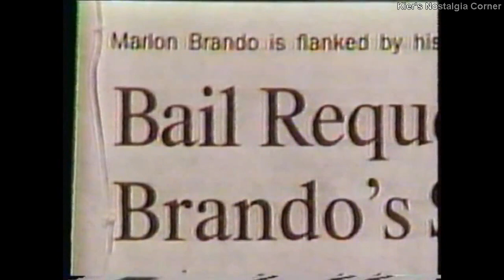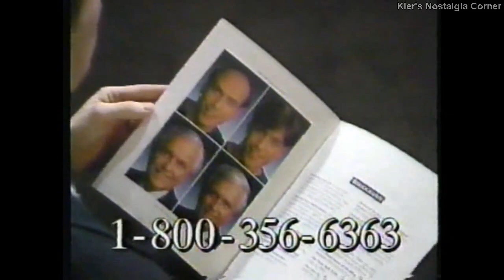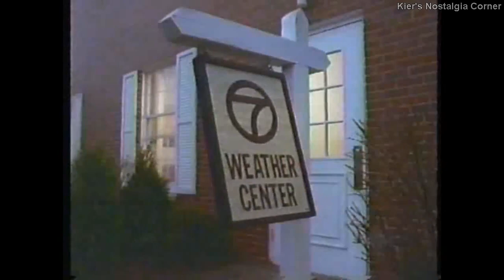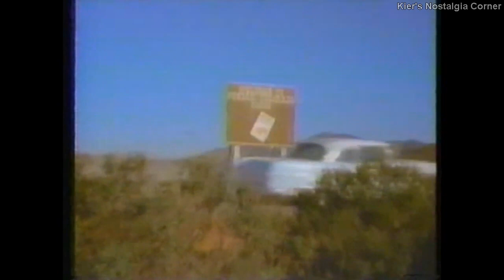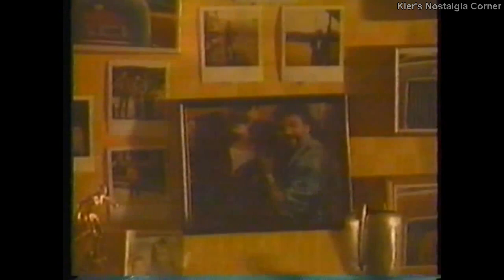WXYZ-7 (ABC) commercial block, 1990 VOL. 134